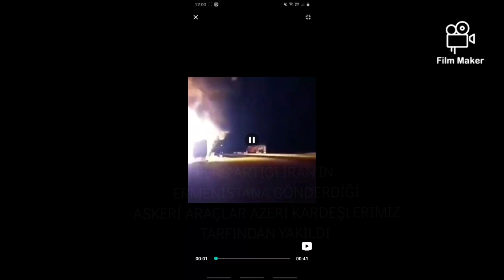İran ın Ermenistana gönderdiği Askeri Araçlar Azeri Kardeşlerimiz Tarafından Yakıldı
İrandaki Azeri Kardeşlerimiz, Ermenistana sevkedilen araçları yakıyor, yolları kapatıp Pers artığı İran ın Ermenistana sevk ettiği araçları yakıyor. Can Azarbaycan